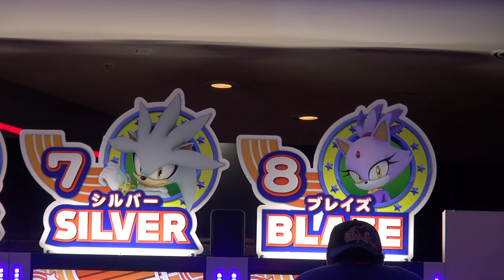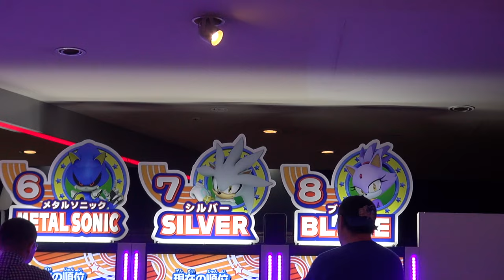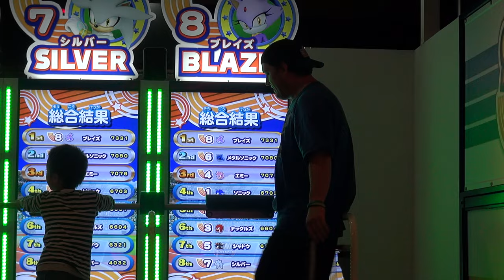2015 Japan Trip - Sonic Athletics at Sega Joypolis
Before you ask, there were 7 other people playing besides me, so I wasn't playing against just a kid there lol. This game is something that you guys need to check out though if you go to Sega Joypolis in Odaiba in Tokyo. :)